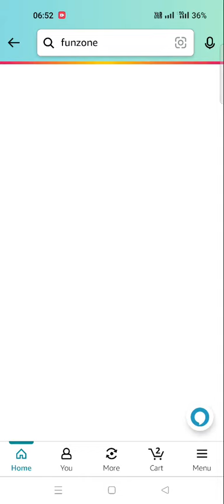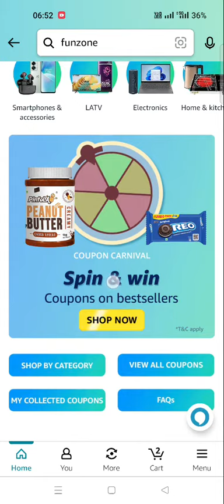Amazon Coupon Spin And Win Quiz Answer Today I Guaranteed Reward Quiz Today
Amazon Daily Quiz Time Amazon Samsung Washing Machine Quiz Answer Today I Amazon Quiz Today
Carnival Quiz Answers